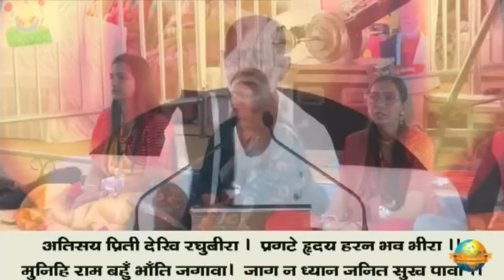Day 3 - Manas Chaturbhuj | Ram Katha 931 - Limbdi | 05/02/2024 | Morari Bapu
Morari Bapu's Ram Katha in Limbdi: 3rd February - 11th February 2024

Katha Chaupai:

अतिसय प्रीति देखि रघुबीरा । प्रगटे हृदयँ हरन भव भीरा ॥
atisaya prīti dekhi raghubīrā | pragaṭe hṛdaya̐ harana bhava bhīrā ||

मुनिहि राम बहु भाँति जगावा । जाग न ध्यान जनित सुख पावा ॥
munihi rāma bahu bhā̐ti jagāvā | jāga na dhyāna janita sukha pāvā ||

भूप रूप तब राम दुरावा । हृदयँ चतुर्भुज रूप देखावा ॥
bhūpa rūpa taba rāma durāvā | hṛdaya̐ caturbhuja rūpa dekhāvā ||

अरण्यकाण्ड - दोहा १०
Aranyakand - Doha 10

Day 3 - Manas Chaturbhuj
Date: 05/02/2024
Location: Limbdi - Gujarat, India
Katha: 931
Language: Gujarati

This video is protected by International copyright laws. Reproduction and distribution of this video content as in full or in part without written permission of the Shree Chitrakutdham Trust is strictly prohibited and all unauthorised usage, in any manner whatsoever, will be considered as copyright infringement and such acts will face legal prosecution and/or penal action.